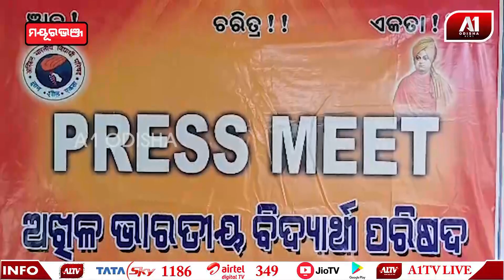ଛାତ୍ର ସଂସଦ ନିର୍ବାଚନ ଦାବି ନେଇ ଅଖିଳ ଭାରତୀୟ ଛାତ୍ର ସଂଘ ତରଫରୁ ସାମ୍ବାଦିକ ସମ୍ମିଳନୀ | A1 ODISHA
ଛାତ୍ର ସଂସଦ ନିର୍ବାଚନ ଦାବି ନେଇ ଅଖିଳ ଭାରତୀୟ ଛାତ୍ର ସଂଘ ତରଫରୁ ସାମ୍ବାଦିକ ସମ୍ମିଳନୀ